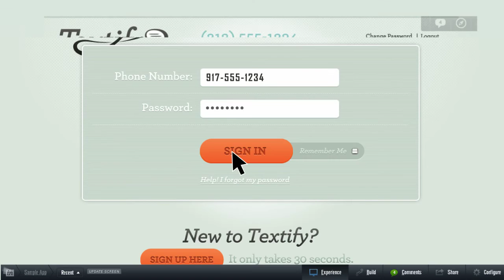InVision - UX Prototyping Made Fast, Easy, & Beautiful!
Say goodbye to the scribbly lines low-fidelity layouts and tired UI widgets that most prototyping tools stick you with...

InVision lets you build stunningly realistic interactive wireframes and prototypes without compromising your creative vision.